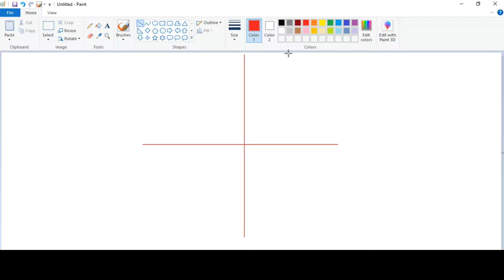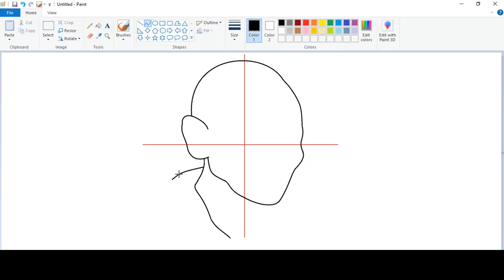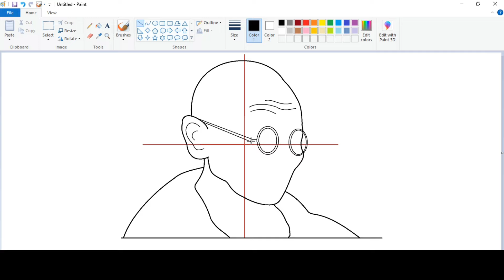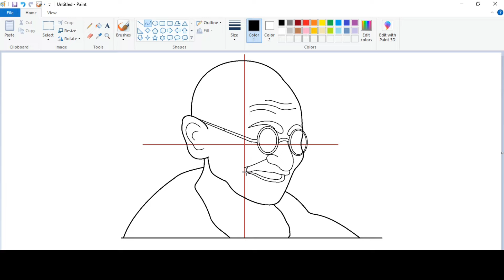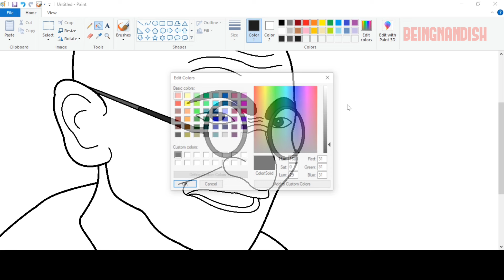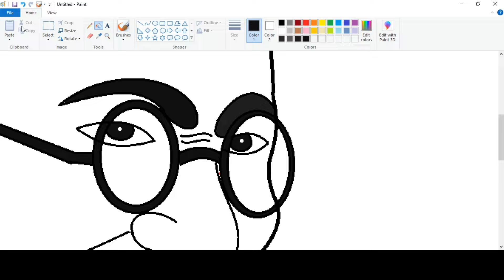How to draw Gandhiji in Ms Paint | Gandhiji Drawing step by step.